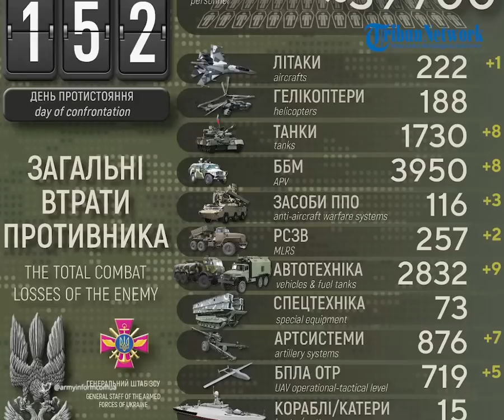Pasukan Vladimir Putin Libas Habis Rudal S-300 Angkatan Bersenjata Ukraina di Nekremennoye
(TRIBUN-TIMUR.COM) - Kementerian Pertahanan Rusia melaporkan kemajuan operasi militer khusus di Ukraina (25 Juli 2022)
Operasional-taktis dan penerbangan tentara, pasukan rudal dan serangan artileri terus berlanjut terhadap fasilitas militer di Ukraina.
6 pos komando dan observasi dinetralkan, termasuk unit Brigade Infanteri ke-60 dekat Orekhov di Wilayah Zaporozhye dan Brigade Pertahanan Teritorial ke-113 dekat Klugino-Bashkirovka dan Chuguyev di Wilayah Kharkov.
4 senjata rudal dan artileri dan amunisi dekat Lyubimovka, Wilayah Dnepropetrovsk, Stepnoye, Wilayah Zaporozhye, dan Artemovsk, Republik Rakyat Donetsk, serta 1 radar sistem rudal S-300 di dekat Nekremennoye, Republik Rakyat Donetsk, telah dihancurkan.

Host: Gunawan
Sumber:
1. Kemenhan Rusia
2. Kemenhan Ukraina